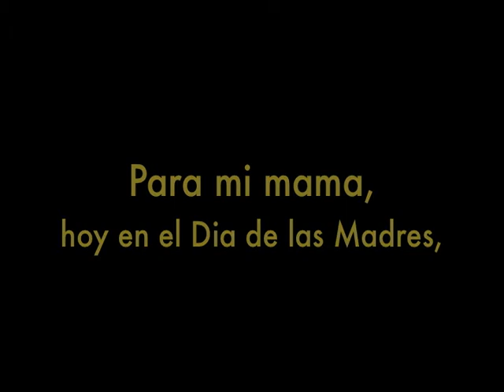Así es mamá - Belkis Deyanira (Sandra Aguilar cover)